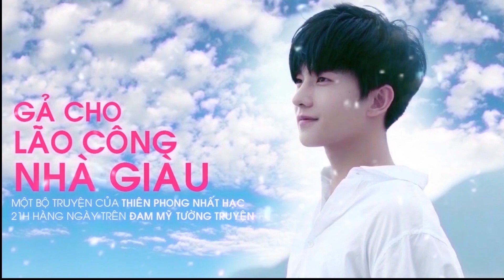Gả Cho Lão Công Nhà Giàu -Tập 29 - Audio Đam mỹ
Link truyện Tiết Trời Ngày Mai Có Nắng:
Mọi chuyện bắt đầu vào cái đêm An Vô Dang ra ngoài uống rượu, lúc ấy bị người ta kê đơn nên tùy tiện cùng một tên đàn ông xa lạ lên giường.
Kết quả sau một tháng tự nhiên cảm thấy đầu choáng váng cảm thấy ghê tởm mệt rã rời, thế là trúng thưởng.
Giữa giữ đứa trẻ và học đại học, An Vô Dạng quyết định lựa chọn. Giữ lại bảo bảo.
" Lão " đàn ông nhiều tiền Hoắc Vân Xuyên năm nay ba mươi, trong nhà ra lệnh cưỡng chế hắn phải nhanh chống kết hôn. Thế là may mắn thế nào lại  nhặt được ông "bầu"!?
Và thế là bắt đầu những chuỗi ngày Hoắc tổng bắt đầu những chuỗi ngày làm trâu làm ngựa cho vợ.
Tên Truyện: Gả Cho Lão Công Nhà Giàu
Tác giả: Thiên Phong Nhất Hạc
Thể loại: Hiện đại, Ngọt sủng, Sinh tử văn, Hào môn thế gia, Cưới Trước Yêu Sau, Nhẹ nhàng, Đô thị tình duyên, Trâu già gặm cỏ non, 1v1, HE.